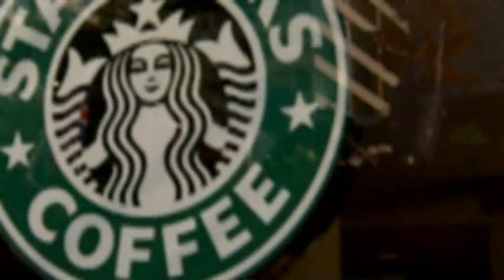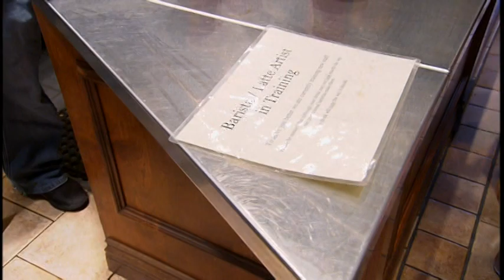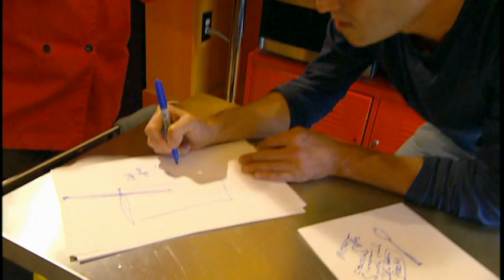Glutton For Punishment Canadian National Barista Competition 2007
Sammy Piccolo is training Bob Blumer from Glutton for Punishment to become the top barista in Canada